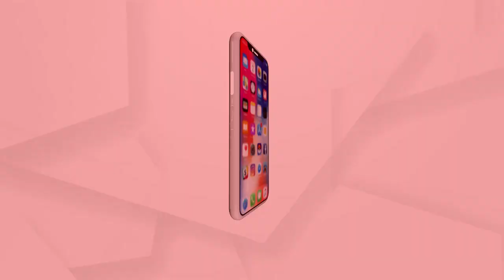ନାଗାସାଧୁଙ୍କ ବିରୋଧରେ ଲଗାଯାଇଥିବା ସମସ୍ତ ଦଫା ଉଠାଯାଉ....